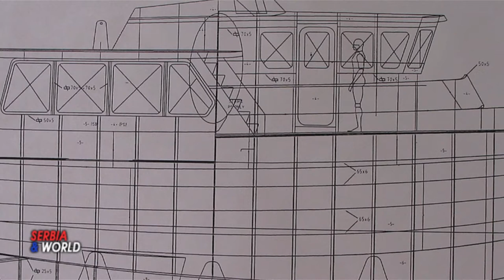BRODSKE AVANTURE brod NIKOLA TESLA Branko Kresojevic